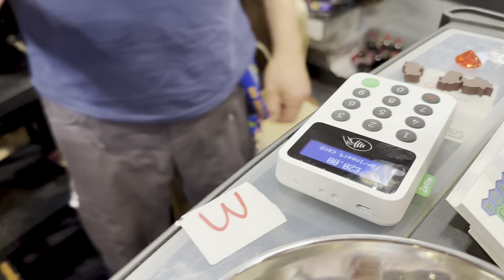100 Pay by Lego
You can put chips in anything these days, including Lego bricks.